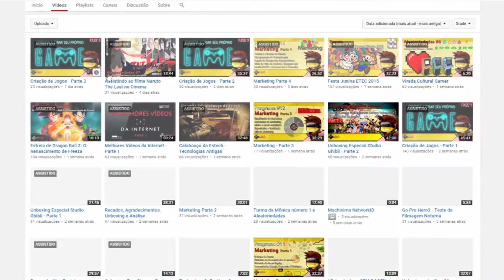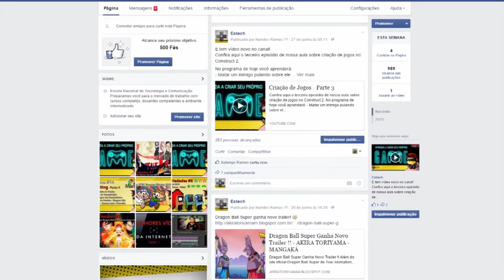A Origem do Natal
Na edição Extra Especial do Programa da Estech, de Natal, contamos a você a origem ddessa festividade tão presente e importante. Desejamos a todos nossos amigos inscritos um excelente Natal de muita realização!